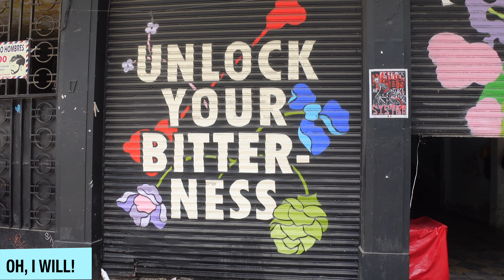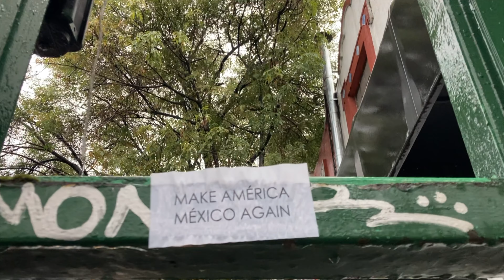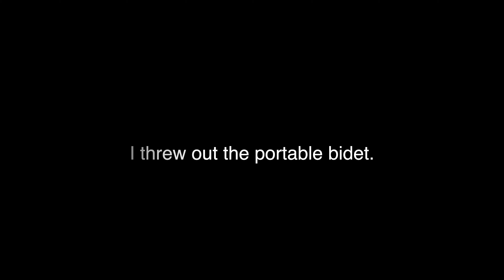My First Day in Mexico City Was a DISASTER!!!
This is my REAL first day of the trip where I filmed my 7 Day Mexico City Travel Series. It was a hot mess!

My Main Setup:
SonyY ZV1
Wide Angle Lens

Secondary Cameras:
Go Pro
iPhone 15 PRO

My Travel Essentials:
Carry-On Backpack
Day Bag
Packing Cubes
Travel Towel
Toiletries Bag
Cable Organizer
Travel Tripod
Waterproof Selfie Stick for GoPro
Drain Plug
Money Belt
prAna Stretch Zion Pants II
Phone Pouch
Travel Bottles
Travel Carbon Monoxide Detector
Hydralyte Electrolyte Powder
OFF Wipes